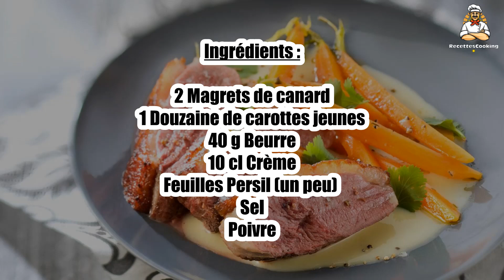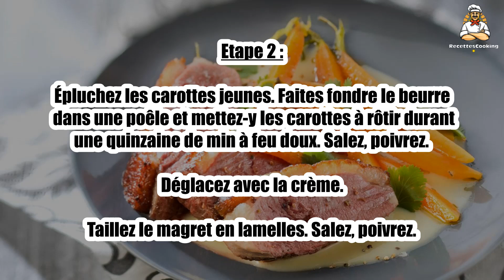Recette : Magret de canard basse température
Bonjour à tous, aujourd’hui recettescooking.com vous présente la recette suivante : Magret de canard basse température

TEMPS TOTAL : 180 min
Préparation : 15 min
Cuisson : 165 min

Ingrédients :

2 Magrets de canard
1 Douzaine de carottes jeunes
40 g Beurre
10 cl Crème
Feuilles Persil (un peu)
Sel
Poivre

Etape 1 : Saisissez les magrets sur chaque face dans une poêle très chaude.

Déposez-les dans un plat allant au four et enfournez 2h30 à 60 °C.

Etape 2 : Épluchez les carottes jeunes. Faites fondre le beurre dans une poêle et mettez-y les carottes à rôtir durant une quinzaine de min à feu doux. Salez, poivrez. Déglacez avec la crème.

Taillez le magret en lamelles. Salez, poivrez.

Etape 3 : Servez les tranches de magrets avec les carottes, nappez de sauce et parsemé de persil.

00:00 Recette : Magret de canard basse température
00:20 Informations sur le temps de cuisson
00:32 Ingrédients
00:46 Etape 1 : Magret de canard basse température
01:00 Etape 2 : Magret de canard basse température
01:16 Etape 3 : Magret de canard basse température

Magret de canard basse température ,
Low temperature duck breast